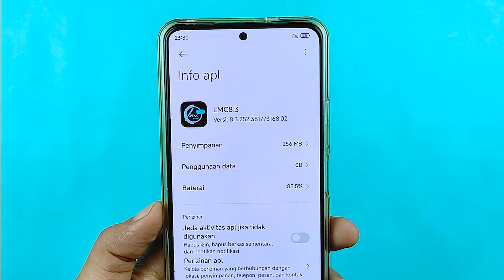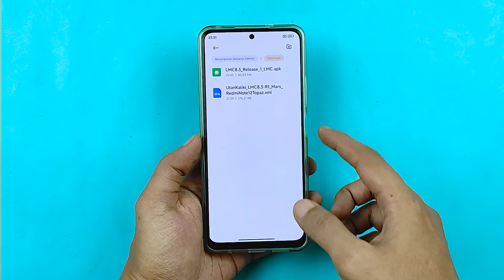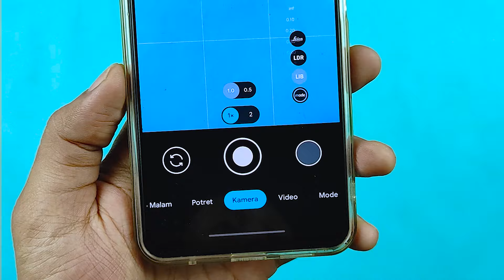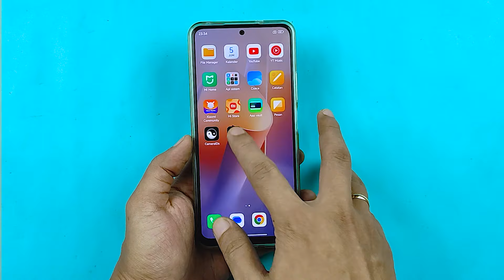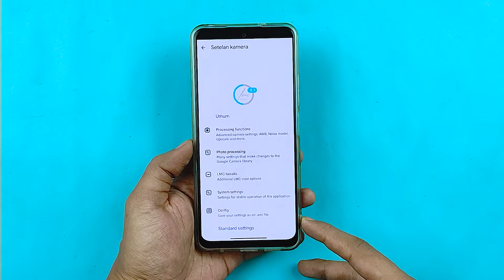GCAM REDMI NOTE 12 | Google Camera GCam LMC 8.3 R1 Redmi Note 12 - HASIL FOTONYA LEBIH NATURAL!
Google camera GCam LMC 8.3 R1 Redmi Note 12. Hasil fotonya lebih natural.

Config Mars GCam LMC 8.3 R1 Redmi Note 12 :
(NOTE : Password config ada di dalam video)

GCAM REDMI 9 | Google Camera GCam Nikita V2 Redmi 9 Config Huawei - GCAM TERBAIK UNTUK REDMI 9?

GCAM POCO M5 | Google Camera GCam LMC R18 POCO M5 Config IPhone 15 - FOTONYA DETAIL & BERWARNA!